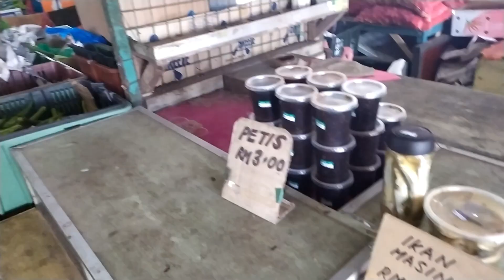The Making of Linut Melanau Igan | Resepi Linut | Ambuyat | Kampung Igan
Resepi Linut tradisi versi Melanau Igan menggunakan Tepung Lemantak.

Resepi membuat Linut cara Melanau Igan menggunakan Tepung Lemantak. Linut ialah makanan tradisi di Sarawak. Cara makan adalah berlainan mengikut tempat. Ia juga dikenali sebagai Ambuyat di Sabah